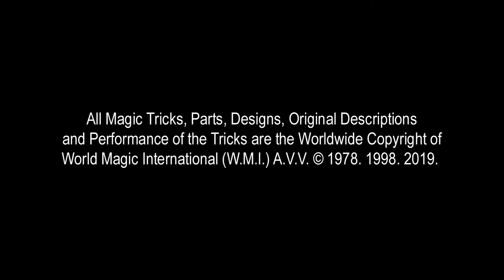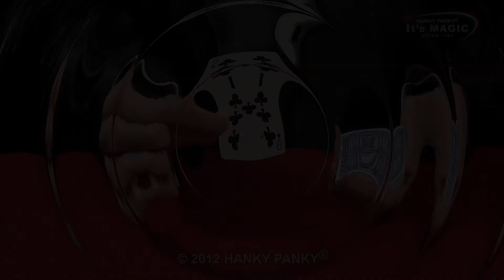607 TAPERED CARDS BASIC TRICK